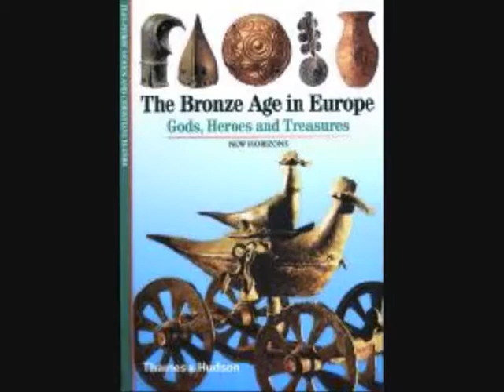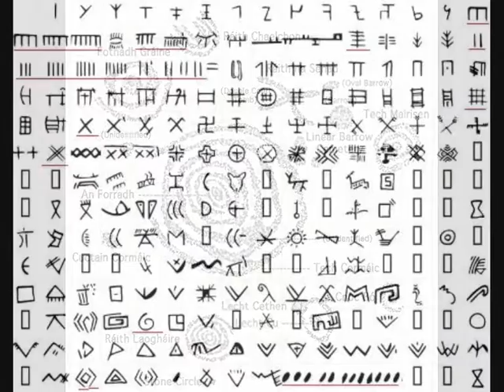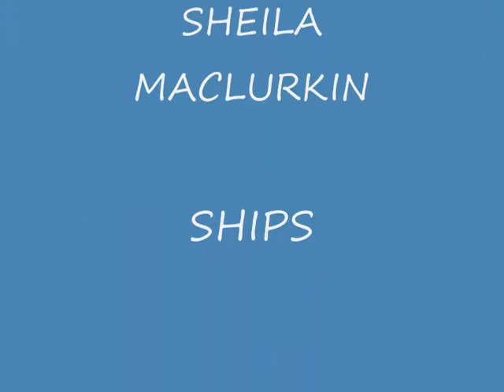THE BRONZE AGE 1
Collection of Images and stone carvings from Bronze Age in Europe.Nordic and Kurgan carvings of Bronze Age tribes.
Boats, Wheels, Axes,and agriculture circa 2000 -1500 BCE.